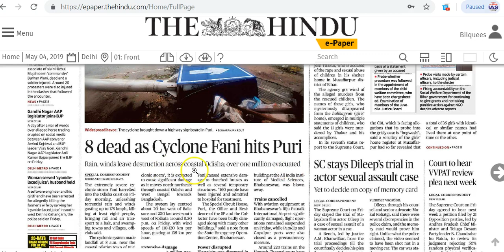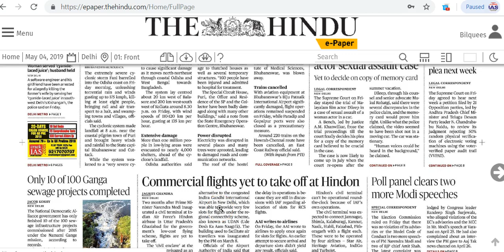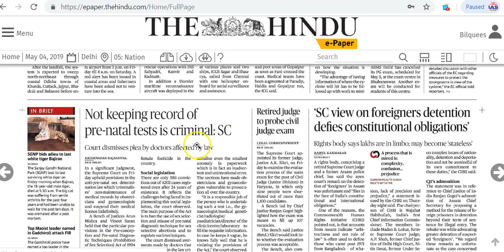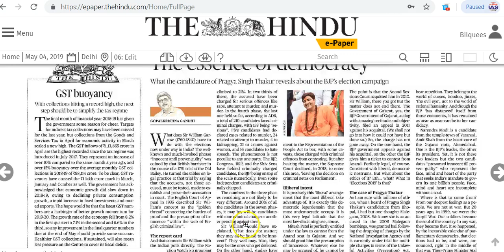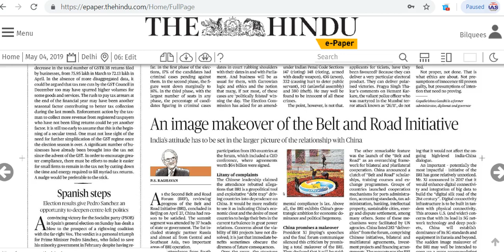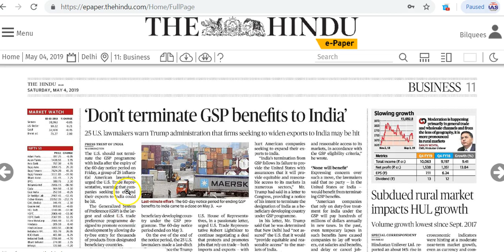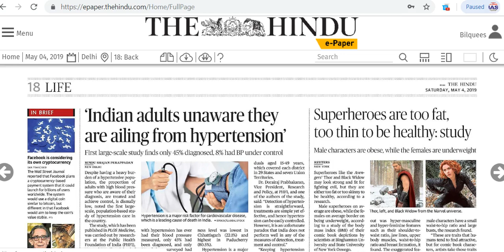IAS Daily Current Affairs | The Hindu Analysis by Mrs Bilquees Khatri (4 May 2019)